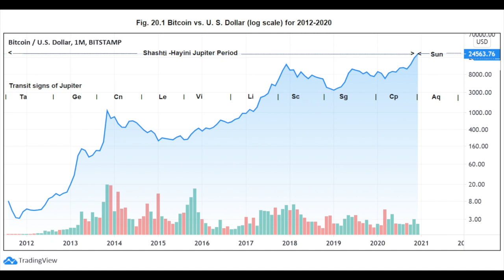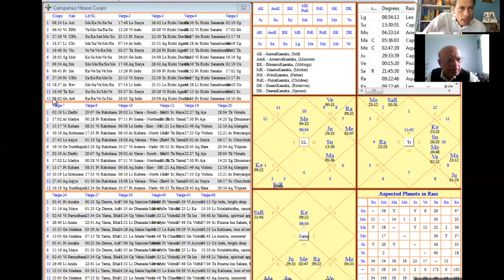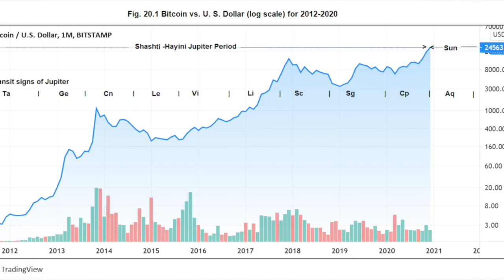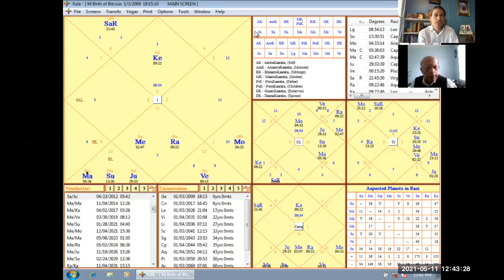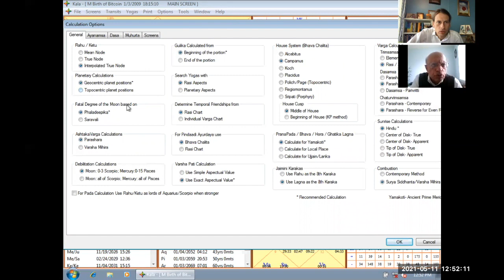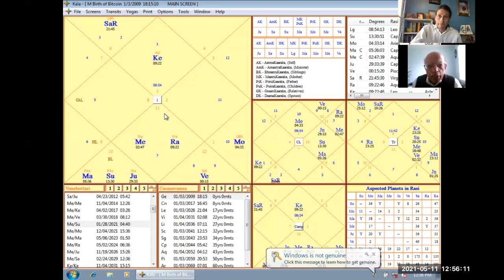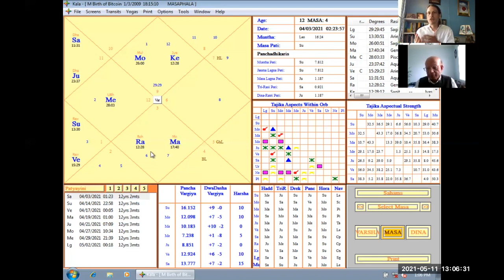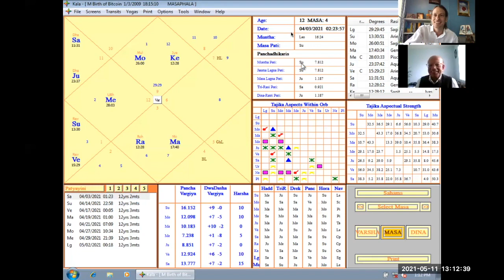Interviewing Financial Astrologer Raj Chadha Part 2: Bitcoin And Jupiter Cycles! + Coinbase Stock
Now here is part 2 of the interview with Raj Chadha. NOTE: As you can see from the timestamp, we had this conversation on may 11th, 2021. Keep that in mind, for those that follow the crypto space, some of the things he said have already come to pass! At the time of making this video everyone was extremely hyped and bullish about crypto, at the peak of the "meme coin" craze. The eclipse in the 5th/11th house axis of the bitcoin chart killed that craze (hopefully), but all of this was said before that.

Yes I wish I had posted it back then so some people had more warnings about the upcoming dips! But I was too busy with my own crypto zoom study group where I most DEFINITELY discussed the possibility of the crash happening when Jupiter entered Pisces, the 8th house of Bitcoins natal chart.